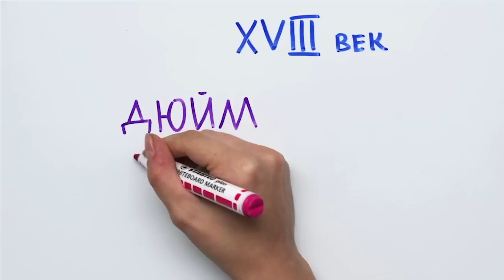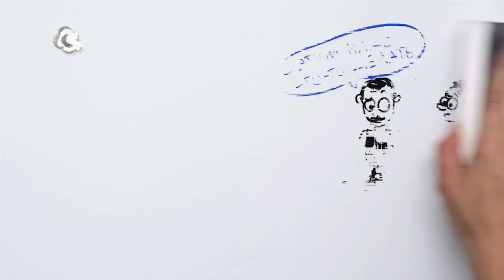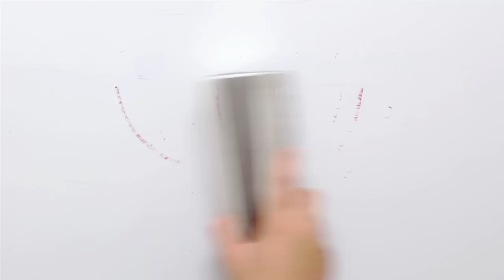Почему метр – самая крутая мера длины? — Научпок